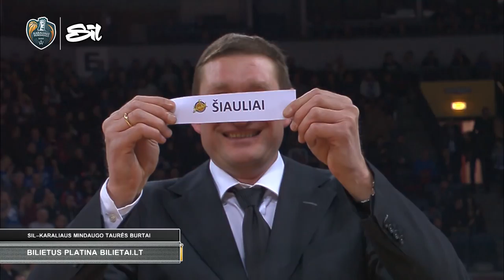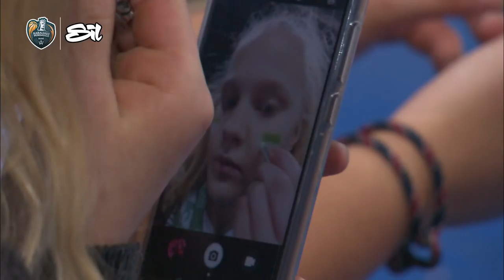R. Paulauskas apie SIL–Karaliaus Mindaugo taurės turnyrą